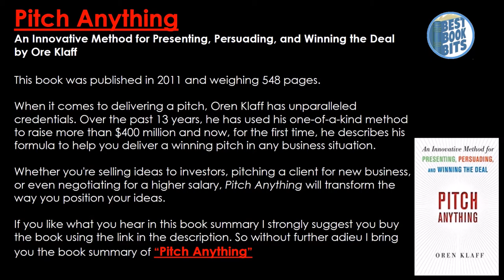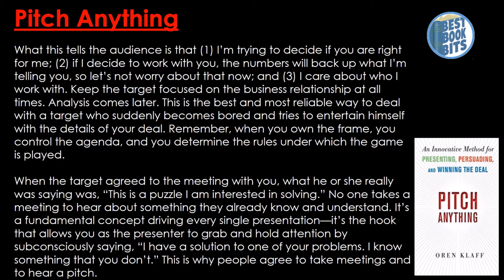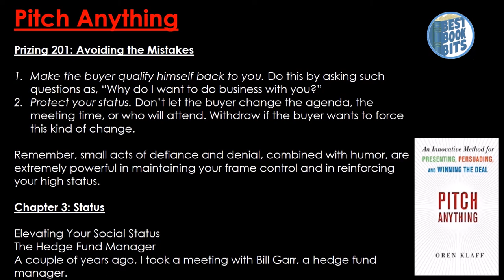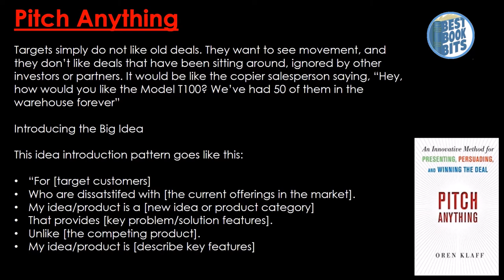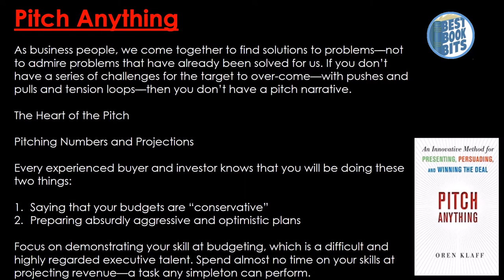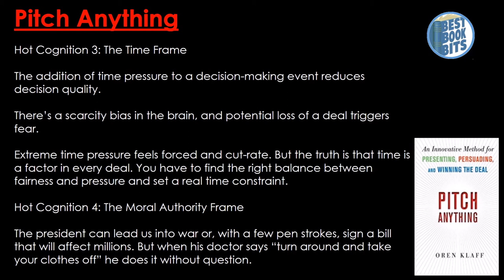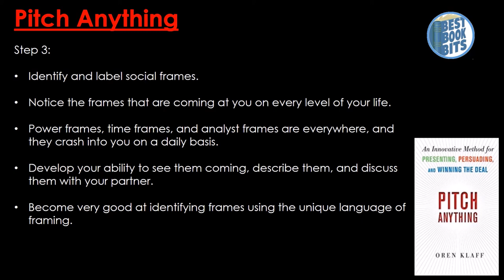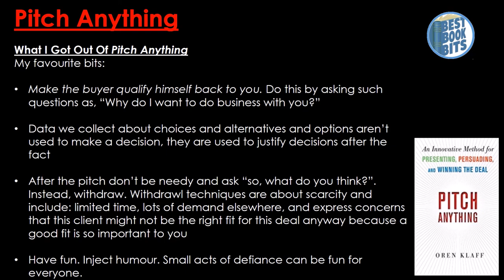Pitch Anything | Oren Klaff | Book Summary